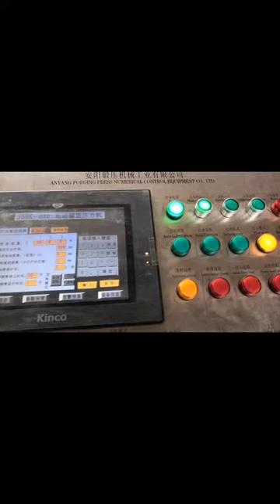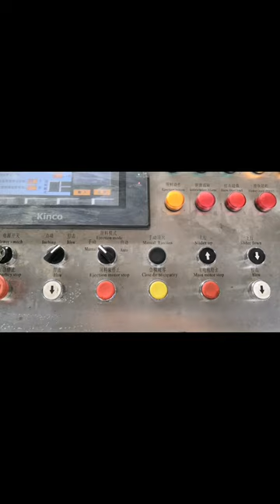30kj электрический ковочный пресс, лучше, чем фрикционный винтовой пресс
Электрический винтовой ковочный пресс имеет больше преимуществ, чем фрикционный винтовой ковочный пресс. ПЛК контролируется не трением, низким уровнем шума, более высоким коэффициентом использования энергии и точностью ковки. В связи с растущими требованиями к ковочным деталям высокой точности, электрический винтовой ковочный пресс заменит фрикционный винтовой ковочный пресс. Чем раньше вы приобретете электрический винтовой ковочный пресс, тем раньше вы получите больше прибыли в ближайшем будущем!

Если у вас спрос на такое оборудование, свяжитесь со мной.

Felicia Wang